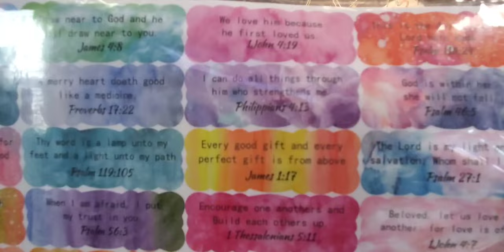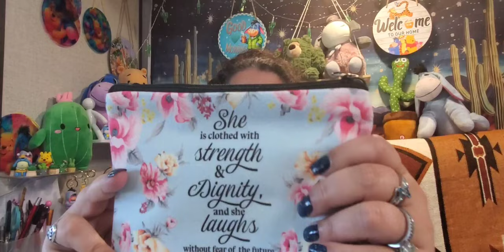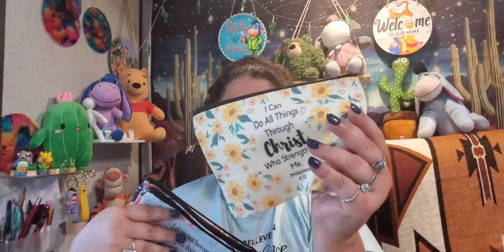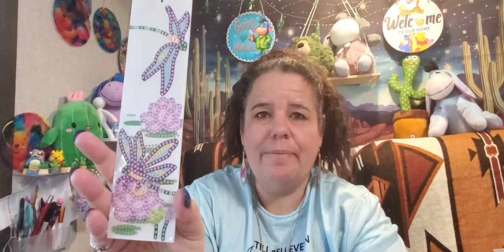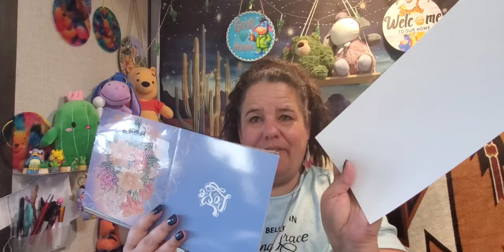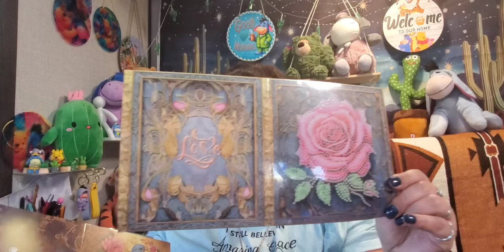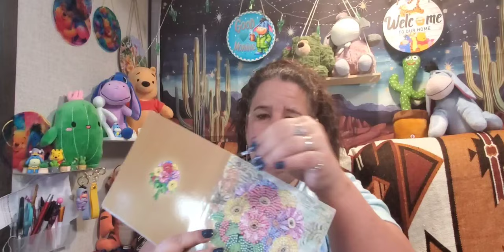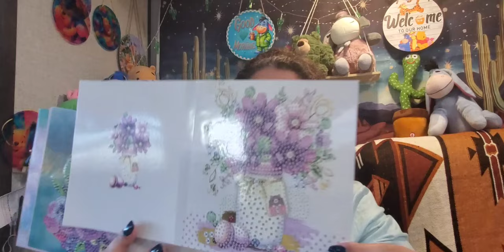💎 DIY 💎 Art and so much more ... Inspirational, Faith, Caring. Rejoice and again I say Rejoice!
Today I am reviewing various items of inspiration, faith, and caring; crafts to rejoice, and for the heart; all purchased from temu.

It is all appreciated; I would love for you to join our RV family.

$$$   SHOUT OUTS   $$$

$$$   HONORABLE MENTIONS   $$$

+++ COFFEE BESTIES +++   Honoring my online Family with a Cup of Joe!

*** Content/Link(s) are below: 💖 ***  ++ Prices may differ (Price I paid/current price, for comparison)

1. 12pcs, Diamond Paintings DIY Greeting Card Diamonds $12.23/$12.50 + $.27
2. 8pc creative diamond painting DIY handmade diamond flower cards, $8.38/$9.23 + $.83
3. 12pcs Quote Pen Ballpoint Pen With Inspirational verse, $5.25/$5.89 +$.69
4. 200pcs Bible Inspirational/Bible Verse Stickers, $1.43/$1.74 +$.31
5. 50pcs Jesus Christian/Bible Verse Faith Stickers, $1.48/$1.60 + $.12
6. 10 pieces of 5D diamond painting bookmark set, $14.48/$14.48 No change
7. 2pk - 6pcs Faith Prayer; Small Pocket Bible Journal/Inspirational Notebook, $4.98/$3.99 + $.99
8. 10 Pcs Christian Makeup or Bag Bible Pencil Pouch, $10.77/$10.78 + $.01
~~~   Change  +$1.25 If purchased today   ~~~

Great Prices. Your everyday items, many under $5.00. 90-day FREE Return. Price Adjustment first 30 days. Great Customer Service. Most payment methods (Credit/Debit Cards, Paypal, Affirm, etc) are accepted, and always secure.